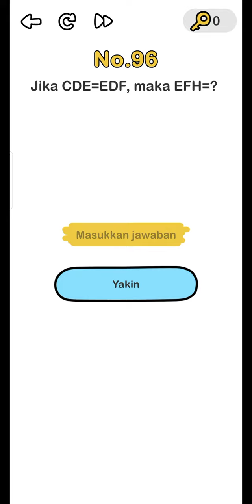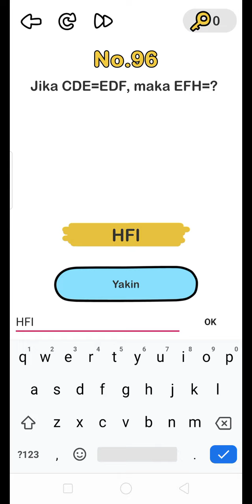Brain Out - Jika CDE=EDF, Maka EFH=?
GameTeka-Teki